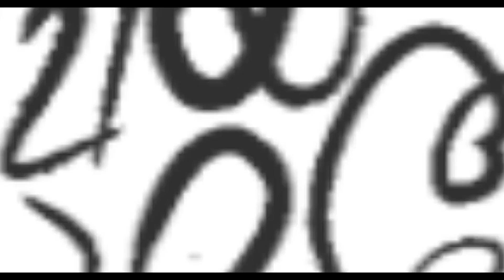കേരളത്തിലേക്ക് വിദേശികളെ ആകർഷിക്കുന്നത് ഈ പച്ചപ്പും ഈ സുന്ദരവുമാണ് EP61